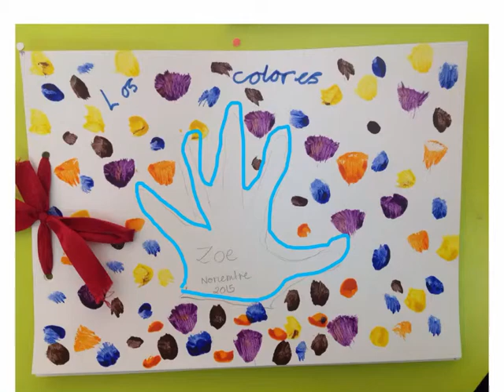Zoe 'Los Colores' 2015